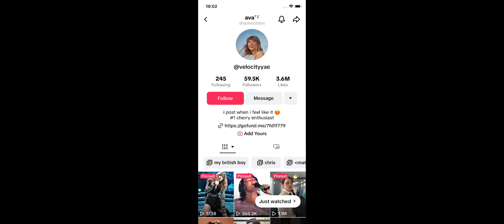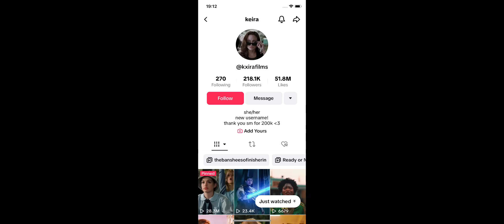🧡| Haikyuu reacts: Daichi as Veronica | Haikyuu x Heathers | TW: Bullying |🧡